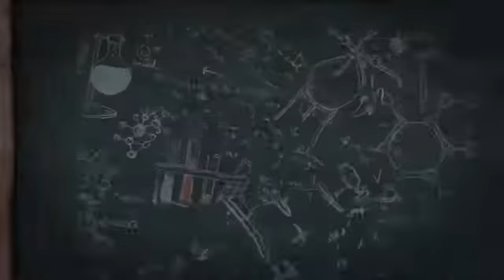4 TH HINDI PONGAL LESSON